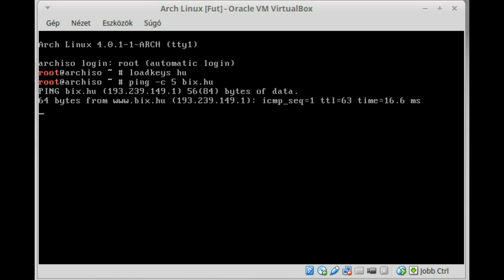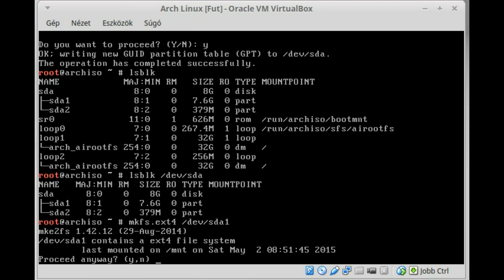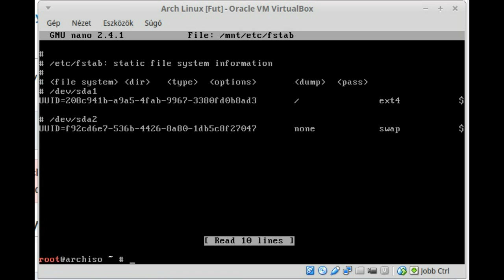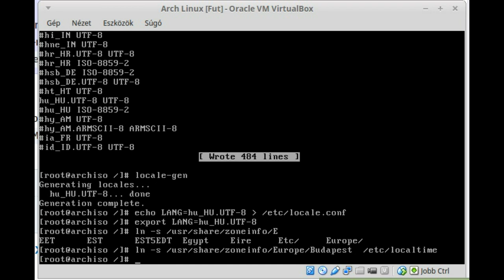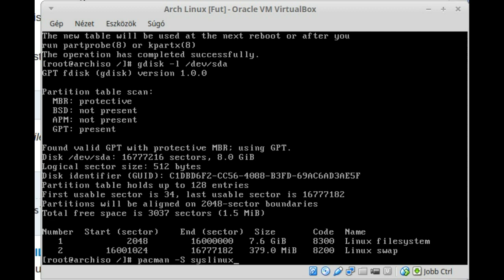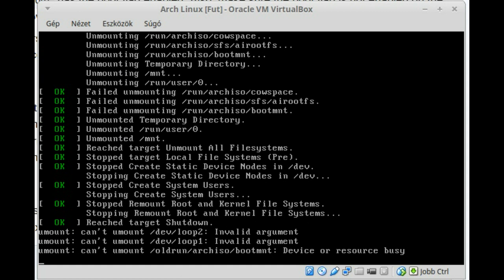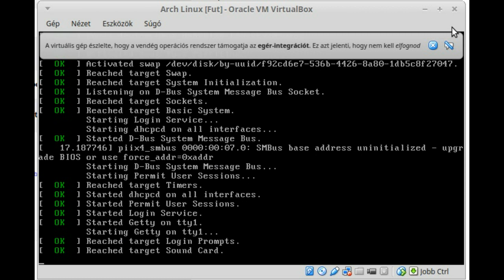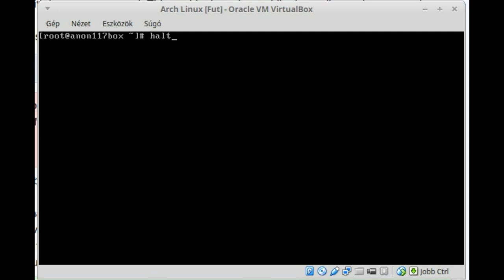Arch Linux installation / telepítés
A telepítés az archlinux-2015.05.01-dual.iso telepítővel készült. Mivel GPT particióstáblát használtam, ezért a gdisk programot használtam. A particionálás során nem állítottam be elsőre a boot flag-et, ezért ezt később tettem meg a gdisk „x” parancs kiadásával. Bootmanagernek syslinuxot használtam, itt szükséges a syslinux.cfg kézi beállítása, mert rossz partición keresné a kernelt/rendszert. Látható, hogy újraindítás után nem volt net, ezért a systemctl-lel engedélyeztem a DHCP-t, majd reboot.